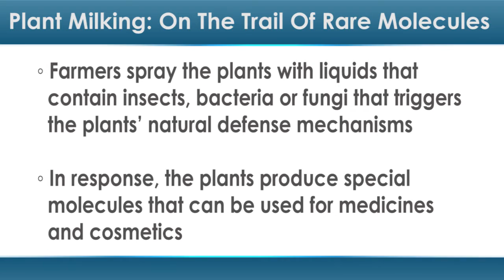Plant Milking: On the Trail of Rare Molecules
Plants don't actually make milk, but a new technique referred to as "plant milking" could help them make medicines.

Farmers in eastern France working for a company called Plant Advanced Technologies (PAT) are growing plants with a technique called aeroponics, in which plants are not grown in soil but receive nutrients from a mist researchers provide.

This technique, researchers said, could yield molecules that lead to new medications.

"Our job is to develop vegetal platforms that will produce very rare biomolecules on an industrial scale," said Jean-Paul Fevre, PAT co-founder and former head of research with French drugmaker Sanofi, in an interview with Reuters.

In this soil-free technique, farmers spray the plants with liquids that contain traces of insects, bacteria or fungi that would normally attack the plants. This triggers the plants’ natural defense mechanisms.